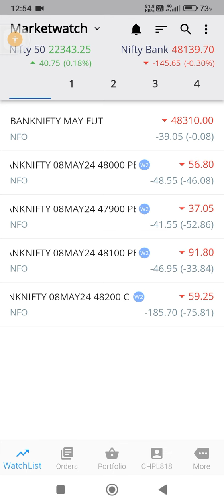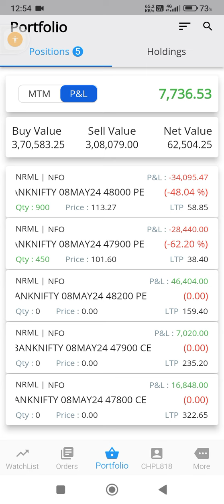best and worst profile(2)